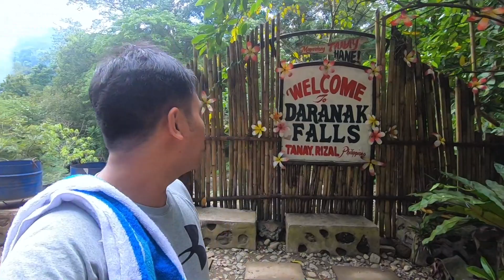MOST BEAUTIFUL FALLS IN RIZAL! Joiners Tour Tanay Rizal PART 2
PART 2: This is my first time to join this kind of tour. I do not know anyone in the van, literally. Joiner's tour is a kind of tour in which anyone can join, even solo, duo or a group as long as you can fill the whole van.

Featured Destinations:
• Sierra Madre Mountain Resort
• Calinawan Cave
• Daranak Falls
• Pililla Wind Mill Farm

The tour was organised by EBK Travel & Tours - Express Biyaheko